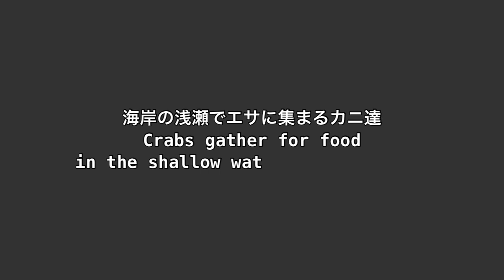海岸の浅瀬でエサに集まるカニ達Crabs gather for food in the shallow waters of the coast